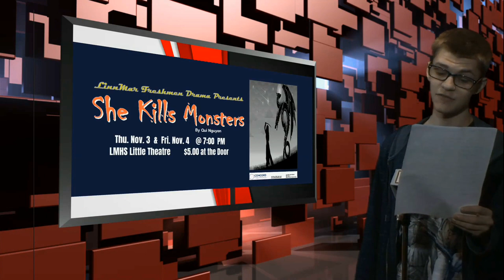LMTV HS 11-3-22